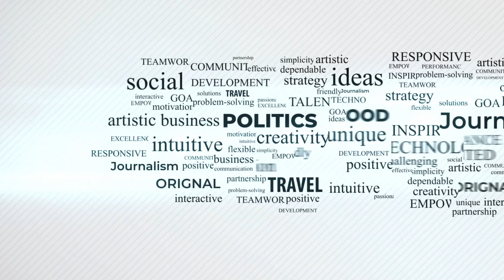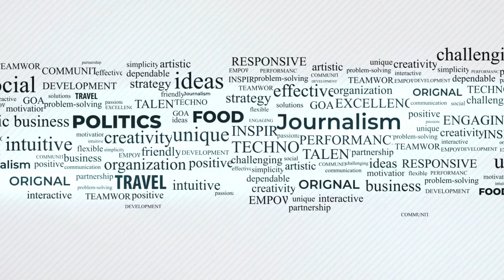Youm-e-Takbeer aur Maryam ka shandar jalsa | VLOG | Desi Vlogger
یوم تقبیر اور مریم صفدر کا لبرٹی میں ایک شاندار  جلسہ